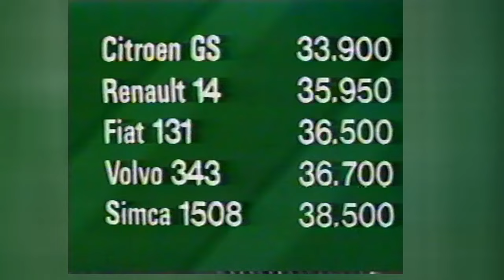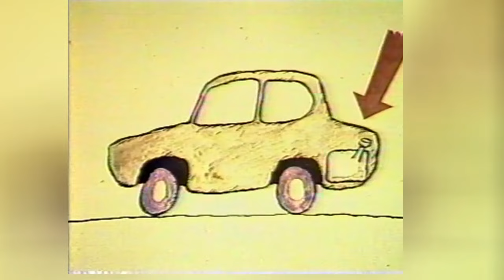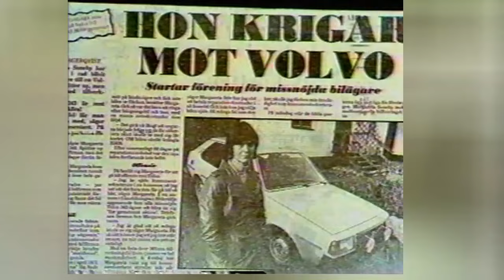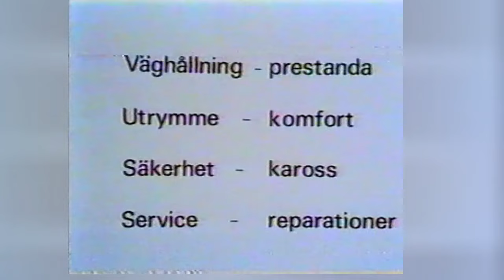TV:s första biltest! Perstad Presenterar: TrafikMagasinet, BilTV med Perstad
Premiärtest i Trafikmagasinet - nio mindre familjebilar. Vilken var bästa köp? Hej och välkommen, vad roligt att du hittat min BilKanal där jag presenterar och berättar  sådant som inte är känt kring TV:s bilprogram, TrafikMagasinet. TRAFIKMAGASINET BilTv med Perstad